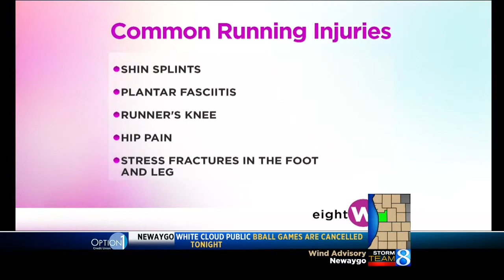Reaching Your Running Goals, Injury Free -- Matthew Axtman, DO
Dr. Matt Axtman, a sports medicine specialist, provides tips to help avoid common running injuries that could send you from a 5K back to the couch. He covers setting goals, developing a proper training program and more.